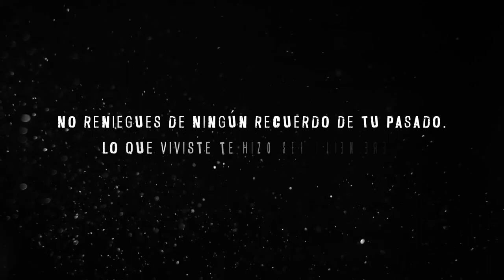UNA HISTORIA DE PQNS | TRAILER OFICIAL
"Una historia de PQNS" es una precuela de 4 capítulos especiales donde conoceremos más del pasado de algunos personajes y conoceremos eventos de sus vidas que han dejado huella en ellxs.

ESTRENO: 30 DE ENERO
Capítulo 1: Cali | ¿Tienes algo qué decirme?
Capítulo 2: Alonso | Ya no quiero estar aquí
Capítulo 3: Italo | Ya veremos qué pasa
Capítulo 4: Paul | Yo también, amor

¡APOYA EL TALENTO PERUANO!
Canción: Canción par después del incendio - Ohmar con H

CRÉDITOS
Productora: Ruido Rosa S.A.C & La Guarida Producciones
Creado por: Luis Chavez & Ozzy Perona
Guion: Luis Chavez & Ozzy Perona
Dirección: Ozzy Perona
Asist. Dirección: Mariana Velez, Luciano Perochena & Rick Acosta
Producción: Maria Alejandra Matos & Alison Arone
Asist. Producción: Diego Ponce, Alberth Morocho, Ricardo Ruiz, Juan Yactayo & Regina Raygada
Dir. Fotografía: Luis Chavez
Asist. Fotografía: Pepi Armas, Maria Pendola & Mauricio Lengua
Sonido: Ohmar Cachay, Diego Ponce & Belén Brignole
Dir. Arte: Antonella Burton & Gracia Camogliano
Prod. Arte: Gracia Camogliano
Asist. Arte: Sebastián Martínez, Rodrigo Maurtua, Geraldine Flores & Leslie Saenz
Maquillaje y Peinado: Luciano Perochena, Mariana Velez & Brayan Pinto
Edición: Ozzy Perona
Post-producción: Ozzy Perona

Elenco: Almendra Calle, Lorena Reynoso, Sebastián Arancibia, Daniela Trucíos, Franco Ocaña, Sergio Caycho, Savo Petrovich, Gonzalo Fuentes, Rodrigo Velasquez, Freddy Gonzales, Álvaro Pajares, Luciano Perochena, Santiago Torres, Marcelo Bossio, Alonzo Chacaliaza, Erick Krüger, Jack Cesar & Daniel Jara.

AGRADECIMIENTOS:
CATENARIA DISCOS